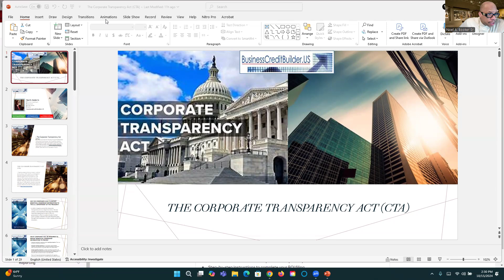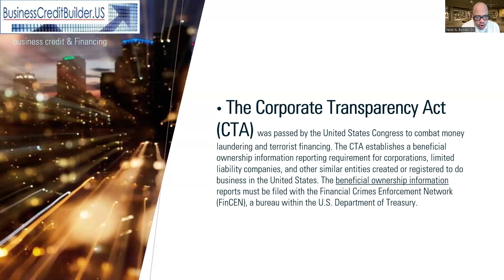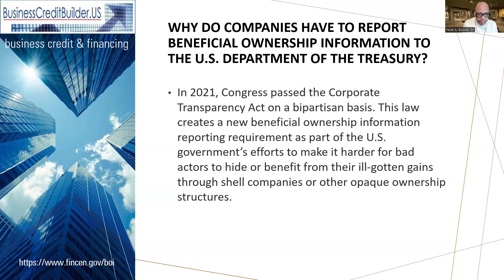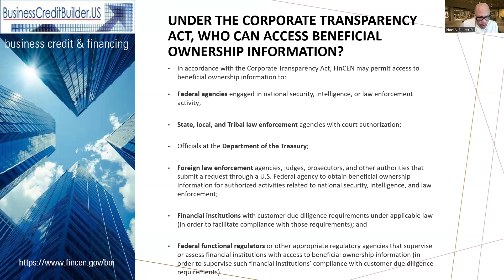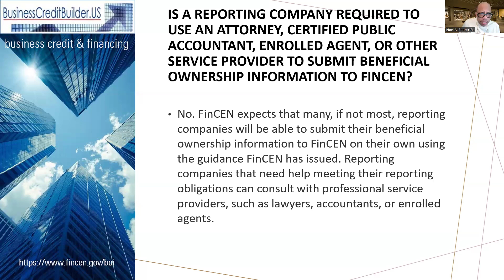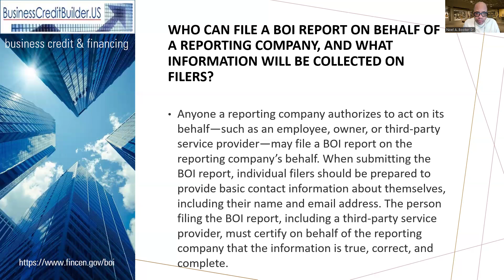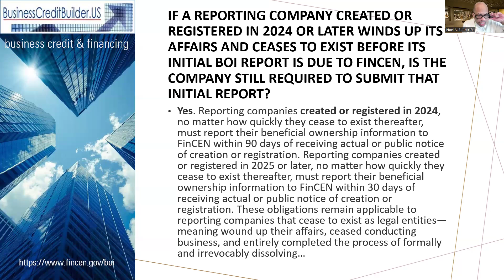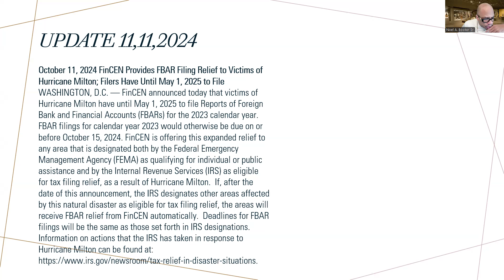The Corporate Transparency Act (Avoid heavy penalties)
The Corporate Transparency Act!
Avoid Penalties of $591 per DAY for not complying

Join us this for an Emergency BOI Filing Session, led by one of the nation's top small business voices, Noel A. Booker Sr. This virtual session is designed to help businesses meet the requirements of the Corporate Transparency Act (CTA) by ensuring their Beneficial Ownership Information (BOI) is filed correctly. The session is free and open to anyone, but you must register to participate. Don't miss this chance to get expert guidance and avoid penalties for non-compliance!

What You'll Learn:

What the BOI filing is and why it's required
Who needs to file under the Corporate Transparency Act
Step-by-step instructions to complete your BOI filing

98% of all small businesses are required to file

Join us for an informative online event where we will discuss the latest updates and implications of this significant legislation. Learn about the key provisions, compliance requirements, and how it impacts businesses of all sizes. Our expert speaker will provide valuable insights and answer your questions. Don't miss this opportunity to stay ahead of the curve and ensure your organization is prepared.